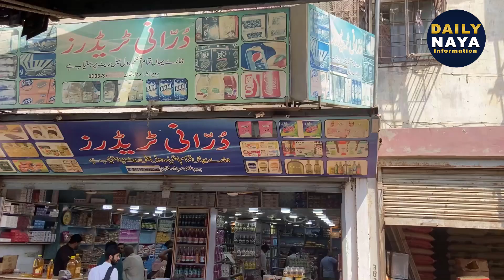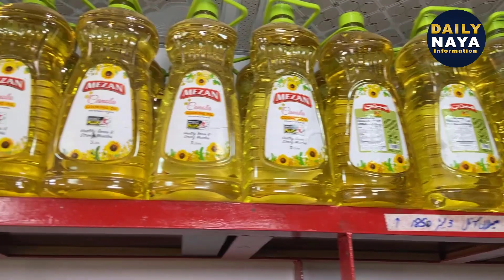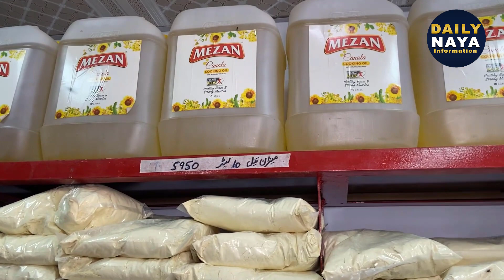Ramadan Offer | Bachat Hi Bachat Jaldi Karen | Oil cheeni Daal Honey Rooh Afza Tamam Ashya Sasti @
Karachi Walo Ramadan Offer Aagai | Bachat Hi Bachat Jaldi Karen Oil cheeni Daal Honey Rooh Afza Samait Tamam Ashya Sasti Kar Dein
کراچی والوں رمضان آفر آگئی، بچت ہی بچت، جلدی کریں

تیل، چینی، دال، شہد، روح افزاء سمیت تمام اشیاء سستی کردیں

Cooking Oil & Ghee Wholesale Market | Special Ramzan Offer | Irani Oil Price

Cooking Oil 1 Litre Sirf 400 Rupees Ka Aur Chawal 130 Rupees Kilo,Irani Product Ki Sasti tareen Shop

Irani Food Product | Irani products WholeSale Market in Karachi | Imported Irani products Stores

Address
Durrani Traders
Shop No 6B - 6A Block B Sohrab goth Al Asif Square Krachi
Sardar khan

cooking oil price in pakistan
cooking oil wholesale market in karachi
irani cooking oil wholesale market in karachi
karachi wholesale cooking oil
irani products shop in karachi
irani products shop in karachi al asif square
irani items shop in karachi
cheapest cooking oil in karachi
low price cooking oil in karachi
cheapest cooking oil
karachi irani oil market
karachi irani products
irani wholesale market in karachi
iran wholesale market in karachi
irani product shop
meezan oil
banaspati oil